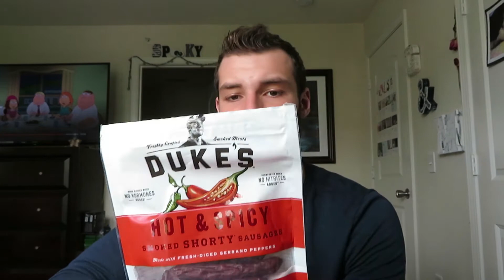Top 5 keto snacks and cheat opinions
With finals week quickly approaching and long study sessions on the horizon I present you my top 5 keto snacks. I enjoy these Keto snacks all the time so these are not just something you can use as study help. Keto snacks are so important because with a decreased appetite you need to make sure you're getting the proper nourishment. I hope you enjoyed this Keto snack video!